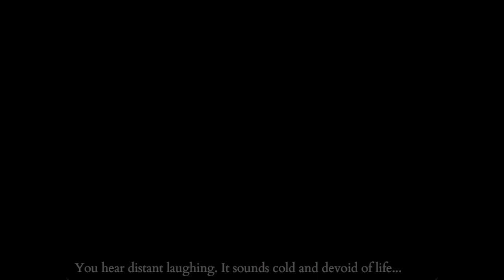December 2023 | Stream Clip Compilation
The month of food regret has passed.

Content Warnings: Bright and flashing lights. Violence. Loud noises.